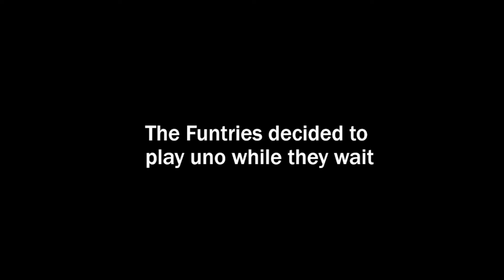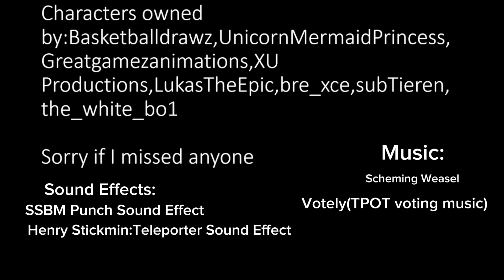Great Ways To Compete 1:That Basketball!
The first episode of Great Ways To Compete
Voting Ends September 1

Credits at the end ogf the episode(Please dont copyright me youtube)

Timestamps:
0:00 Starting Scene
1:08 Intro
1:35 Contest
4:02 Voting Screen
4:46 End Scene